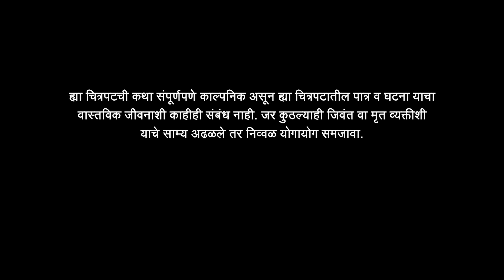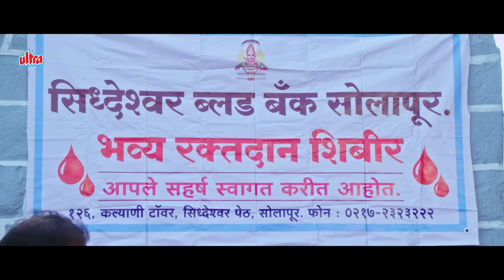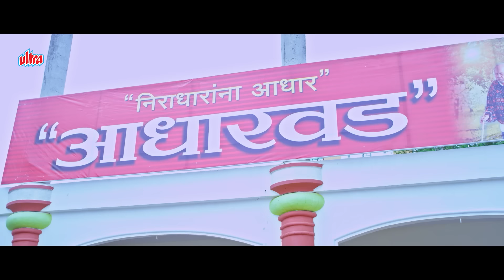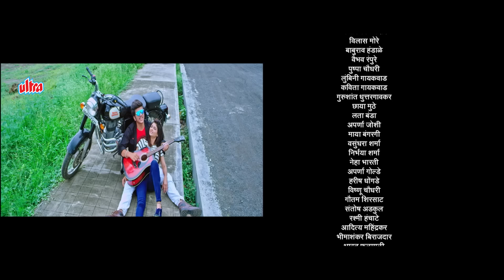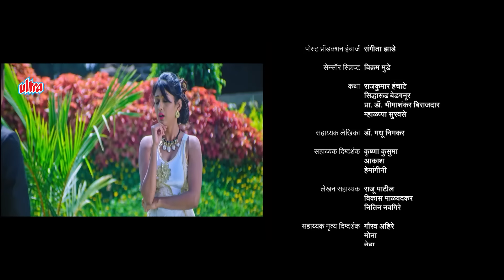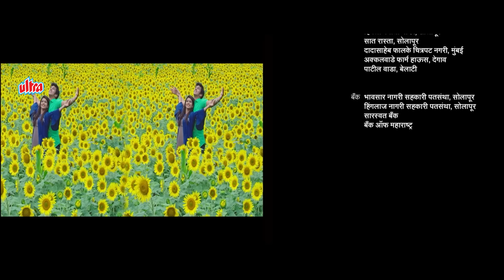Aadharwad (आधारवड) - Romantic Love Story - New Released Marathi Movie - Sayaji Shinde, Shakti Kapoor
Credits
Starring - Sayaji Shinde, Rohit Hanchate, Samruddhi Shimge,  Atul Parchure, Shakti Kapoor, Rakhi Sawant, Bhakti Chavan, Swapnil Rajshekhar, Jayraj Nair
Directed By - Suresh Zhade
Story, Screenplay, Dialogue - Suresh Zhade , Nitin Navgire, Anil Pawar
Produced By -  Rajkumar Hanchate
Writer - Rajkumar Hanchate
Associate Director -  Pankaj Yadav, Aarti Raut, Kinnari Sawant
Costume Stylist - Shobha Shimge
Editor - Vijay Swamanro
Make Up & Hair - Abbandas , Kalappa, Kusum, Jayshree Jadhav
Cinematography – Dk sharma
Singers - Swapnil Bandodkar, Vishali Samant , Abhijeet Sawant, Javed Ali, Alka Yagnik, Vaishali Made, Avdhoot Gupte, Sudesh Bhosale, Sonali Patel
Lyrics - Harish Dhongade, Vijay Shinde, Nilesh Lotankar, Prathamesh Dhongade, Arun Patekar
Music Director - Prathamesh Dhongade, Amar Desai
Choreographer - Sanjay Konchikorbe, Pravin Shelar, Chinni Chetan